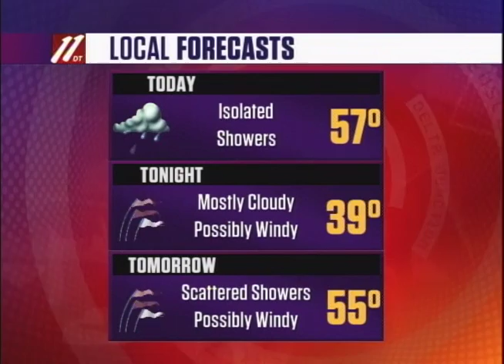Morning Update B, May 16